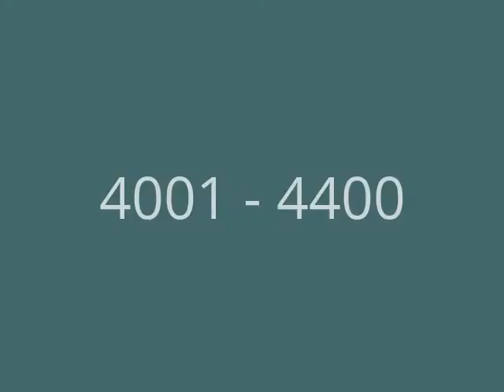Push-ups # 4001 - 4400